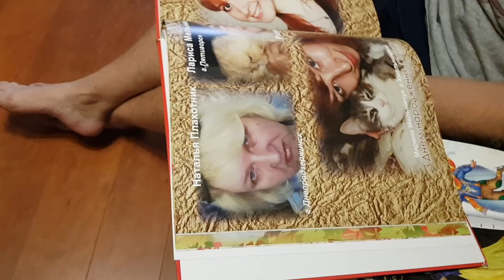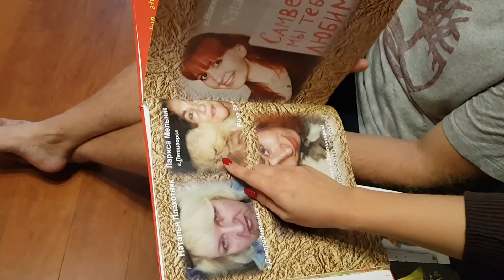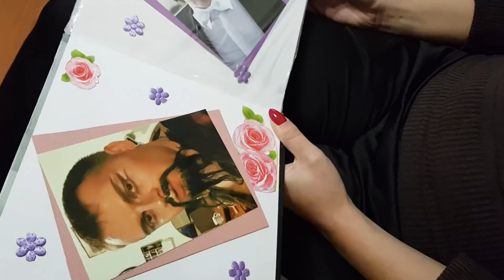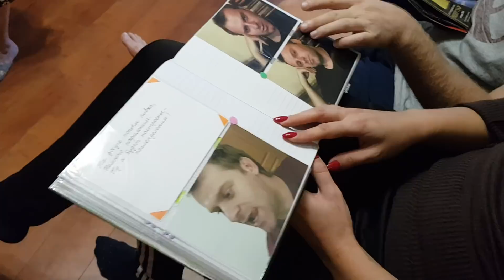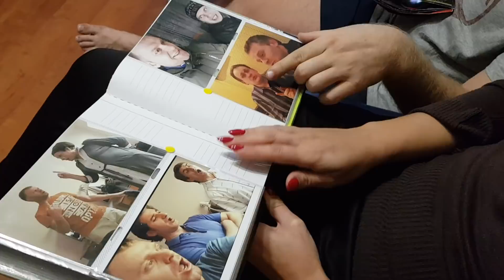ВОСПОМИНАНИНИЯ САМВЕЛА О ЗРИТЕЛЯХ И СТАТЬЯ